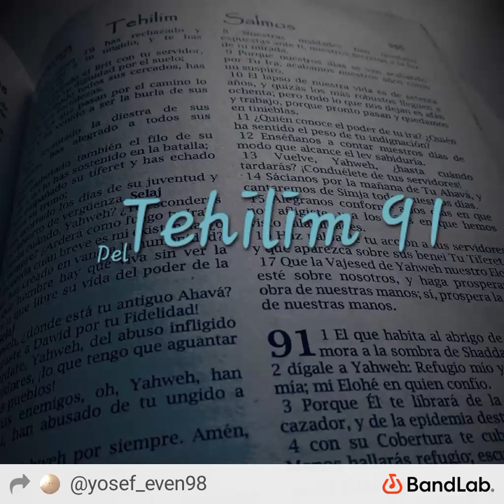Tehilim 91 | Hallel basada en el salmo 91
Toda tiferet y kavod sean a Yahweh bendito es.
quiera abba que en su perfecta voluntad esta hallel sea de edificación para que todo aquel que escuche  capte, entienda y se esfuerce en vivir el mensaje de este Tehilim ( salmo) yo estaré en ello también.  Paz a sus vidas. no soy mas que nadie sino un Yisraelita y un hijo mas de Avinu que se esfuerza en ser mejor y agradable a Èl como lo hace la mayoria de sus hijos. sigamos esforzandonos.

si quieres saber del camino a Yahweh, vivir para aprender amar y obedecer a Abba. vicita el blog

¿Porque uso el nombre de Yahweh?

Yahweh no es Yahshua.

copyright en proceso.  debido a falta de recursos no he podido registrar esta hallel para evitar fraudes.  la unica prueba que tengo de que abba me inspiró esta hallel es este video y el trabajo en bandlab